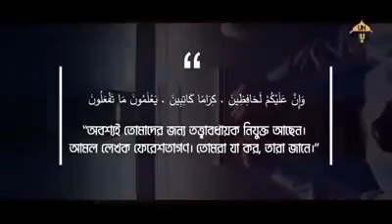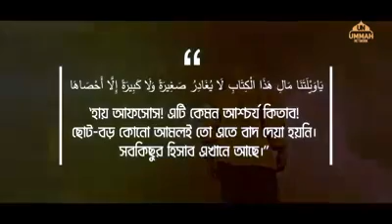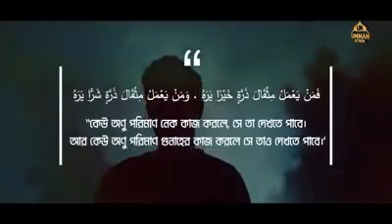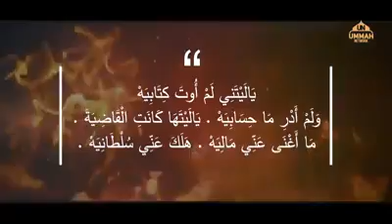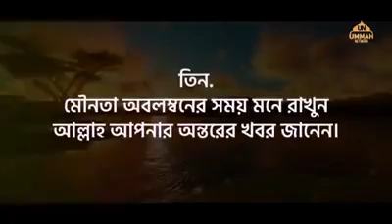।।আপনি যা করছেন সব কিছুর হিসাব দিতে হবে।।